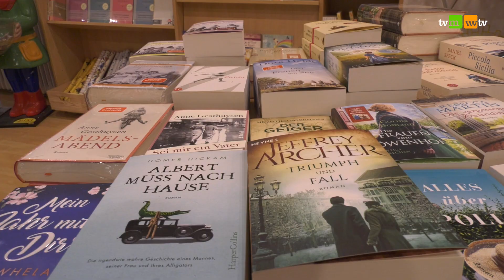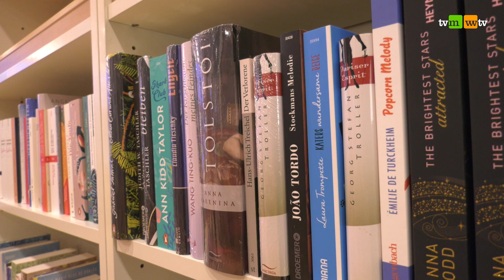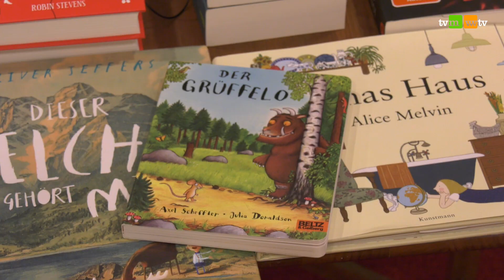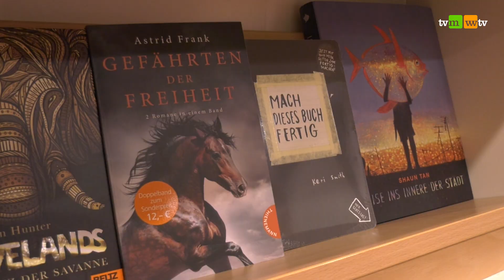698 - "Buch & Wein" in Diez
Wer hier nicht zum Lesen und Genießen inspiriert wird, ist selbst schuld. "Buch & Wein" in der Rosenstraße in Diez bietet aktuellen Lesestoff, ausgewählte Weine und feine Naschereien für den gemütlichen Abend zu Hause. Ein Buch- und Weinladen, der richtig Spaß macht.